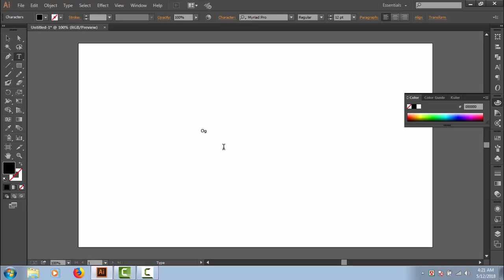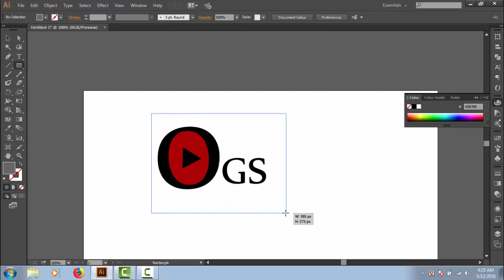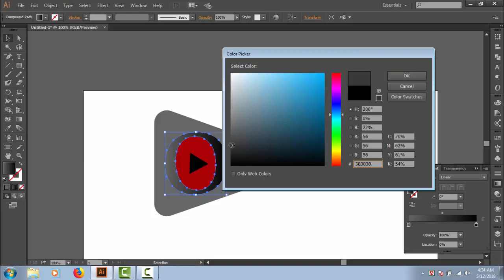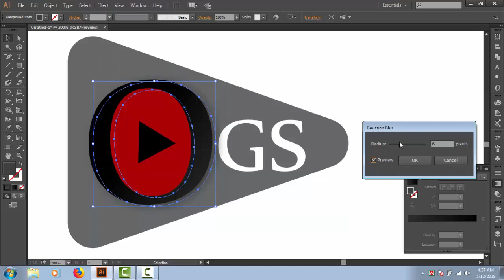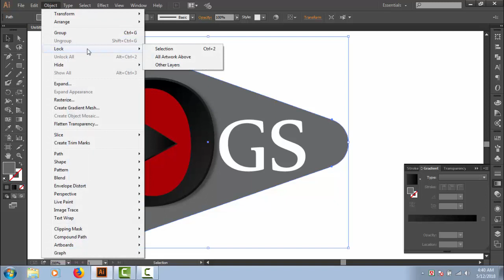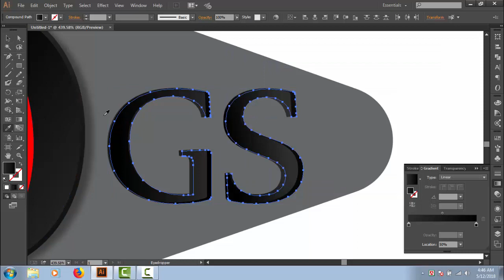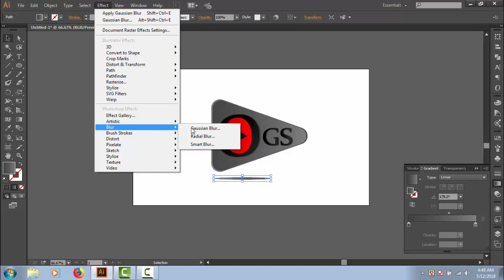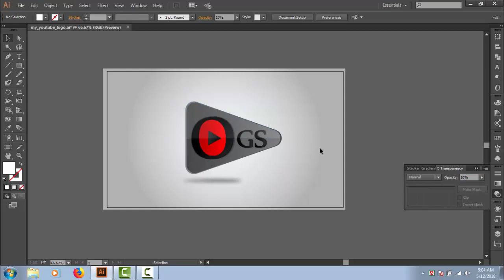How To Make Logo Design | Adobe Illustrator Tutorials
Professional Logo Design - Adobe Illustrator cc.  In this video we have used Gradient, Perspective to create this LOGO Design. Whole preparation process for designing a Professional Logo has been explained with necessary tips.